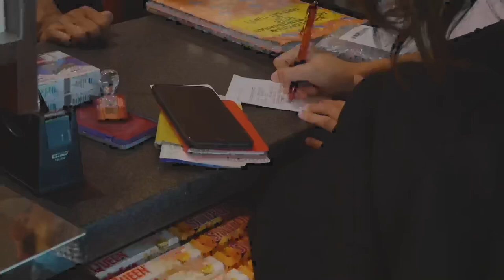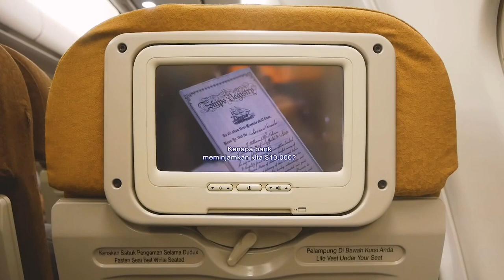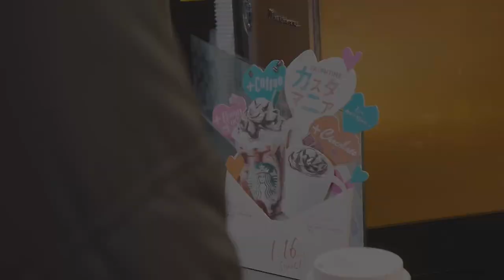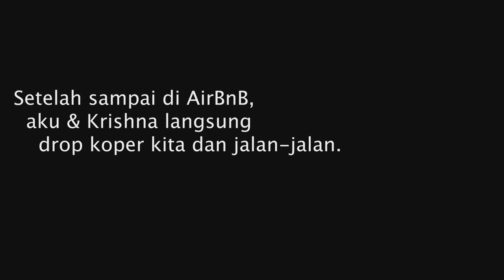HONEYMOON (LAGI?) - CKJournal Goes To Osaka!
Hi everyone!

Krishna and I are in Japan right now! We are finally going on our long awaited honeymoon trip.

As you guys can see on the title, Bali was only our “minimoon” (aka post-wedding short getaway lol) and this Japan trip is now the real deal.

Di vlog ini kita bakal share keberangkatan kita ke Osaka (Kansai Int. Airport) & jalan-jalan pertama kita ke salah satu spot legendaris Osaka.

So without further delay, go on and click the play button!

Much love,
Chita & Krishna.